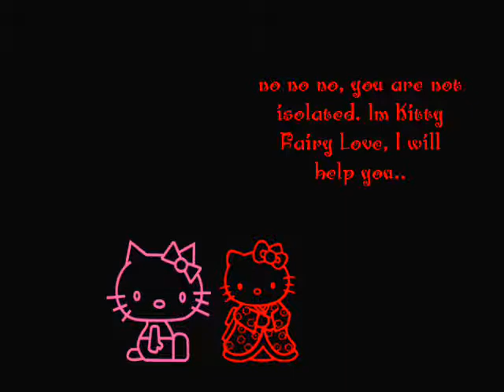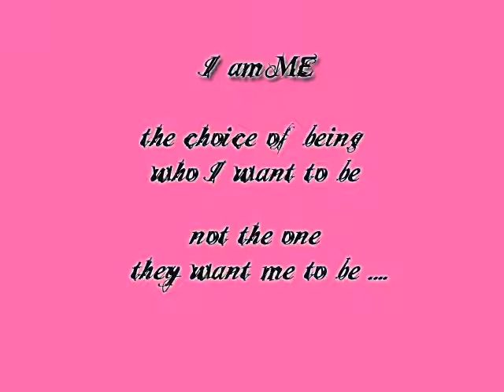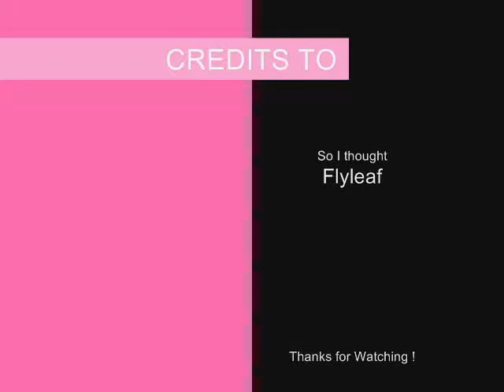Erich Fromm's Human Needs